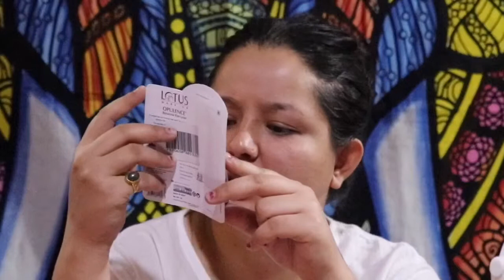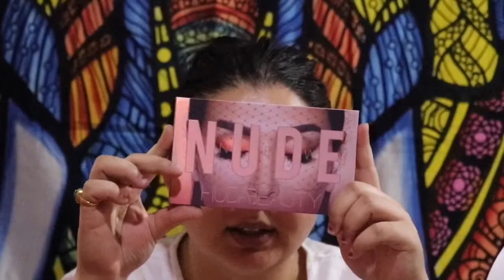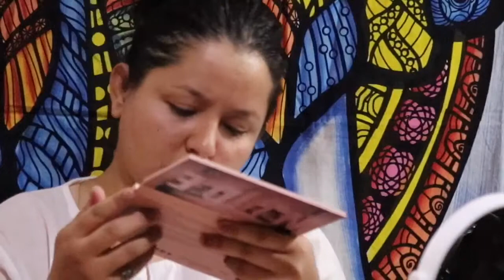Make up haul May 2019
Makeup from Bhatbhateni general store, Maharajgunj branch, kathmandu and 2true cosmetic store, Durbarmarg, kathmandu.